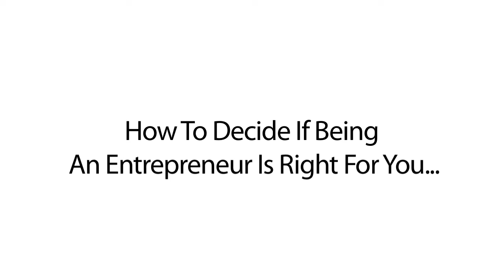Rosanna Roizin | The Entrepreneur Project | Should You Go Back To Work?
Rosanna Roizin shares a great story about how to decide if you should return to work after giving birth.